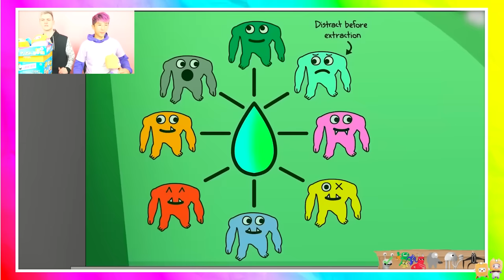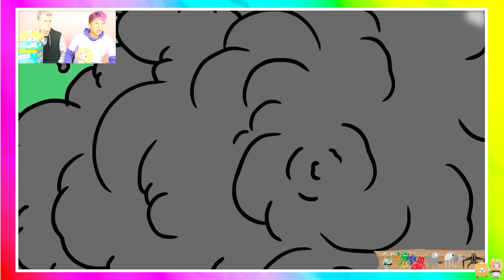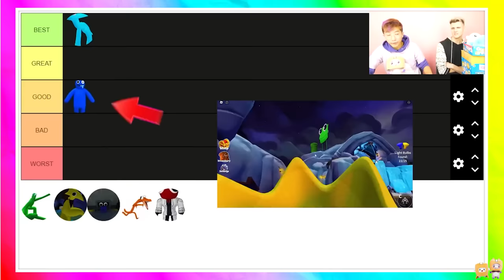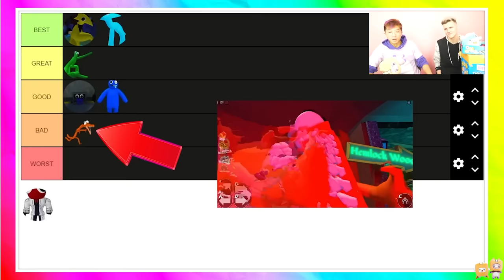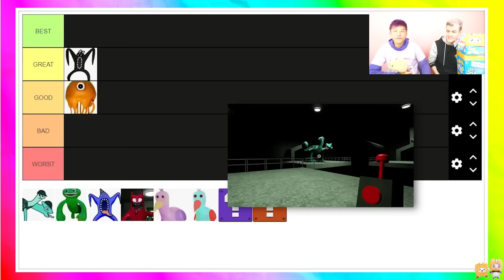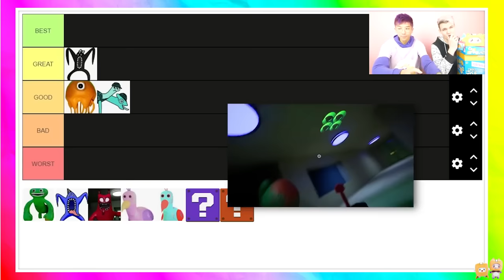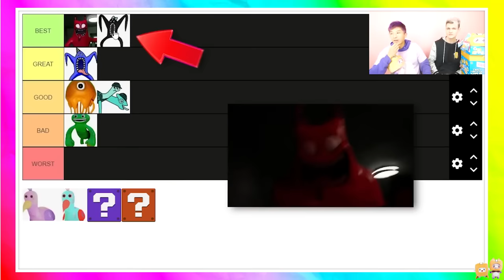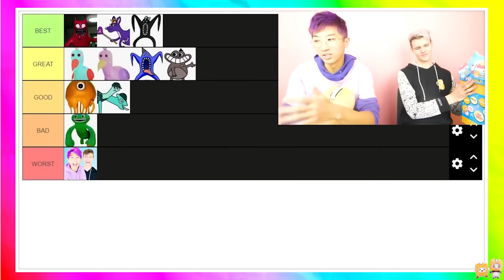MOST INSANE GARTEN OF BANBAN vs RAINBOW FRIENDS VIDEOS ON YOUTUBE! (LANKYBOX REACTION!)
LankyBox World!